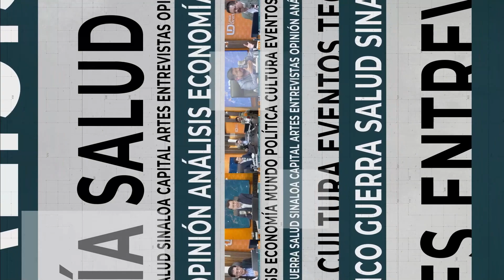Mesa de Análisis | Alcaldes sustitutos: ¿Podrán con el paquete?